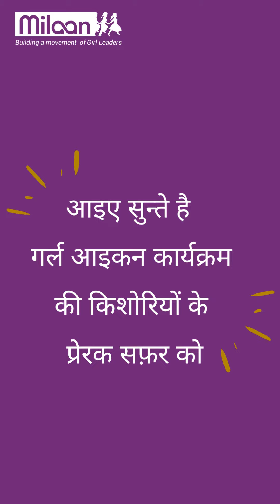Neelam's Testimony Of The Girl Icon Program